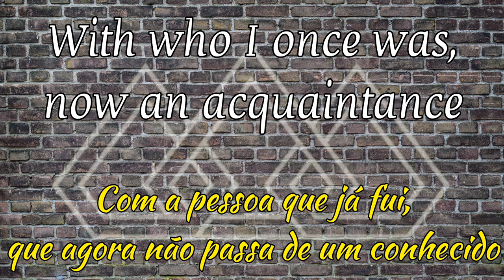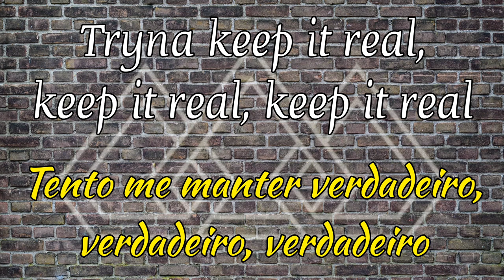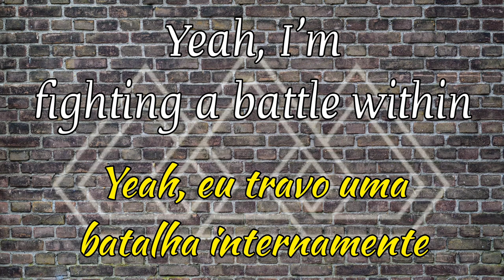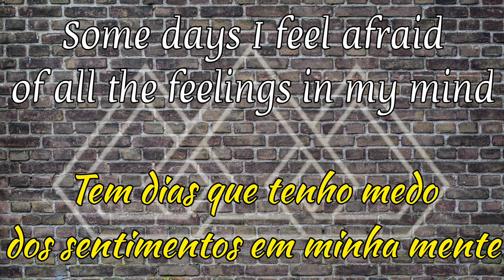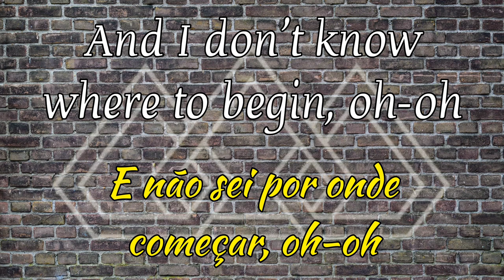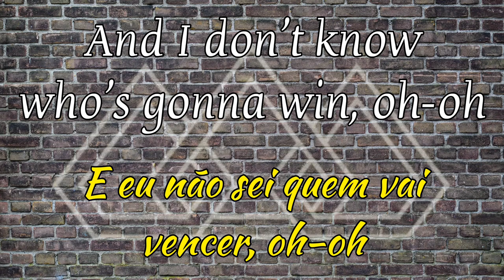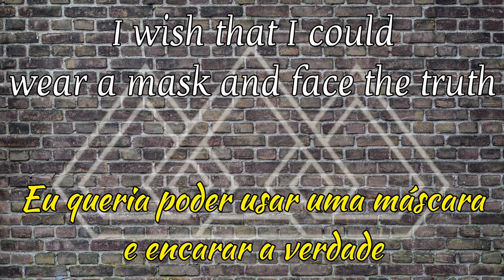The Score – Bulletproof ft. XYLØ 「 LYRICS + TRADUÇÃO 」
LYRICS:

I wish, I wish that I was bulletproof, bulletproof
Bullet, bulletproof, bullet, bullet, bulletproof

I'm trippin' on my words and my patience
Writing every verse in a cadence
To tell you how I feel, how I feel, how I feel (Yeah)
This is how I deal, how I deal, how I deal (Yeah)
With who I once was, now an acquaintance
Think my confidence (My confidence), is in the basement
Tryna keep it real, keep it real, keep it real
'Cause I'm not made of steel, made of steel

Yeah, I'm fighting a battle within
And I don't know where to begin, oh-oh
A monster inside of my skin

I wish that I could wear a mask and face the truth
I wish that I was
I wish that I was bulletproof, bulletproof
Watch all my doubts, they ricochet, nothing to lose

I don't have super strength, can't run through fire
Some days I feel afraid of all the feelings in my mind
I'm tryin' to keep it real, keep it real, keep it real (Yeah)

Now I'm fighting a battle within

There's a monster inside of my skin
And I don't know who's gonna win, oh-oh

I wish, I wish that I was

Amazon Music